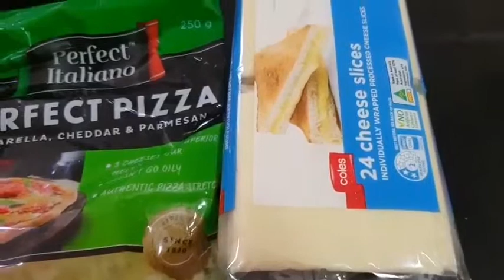หอยเซลอบซีส (Scallop mornay) สูตรครัวแม่ลูก Thai sydney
หอยเซล 12 ตัว
ซีส 6 ช้อนโต๊ะ
เนย 5 ช้อนโต๊ะ
เกลือ ครึ่งช้อนชา
พริกไทยป่น ครึ่งช้อนชา
หอมใหญ่ 3 ช้อนโต๊ะ
ต้นหอม 1 ช้อนโต๊ะ
( สนุกกับการทำนะคะ)